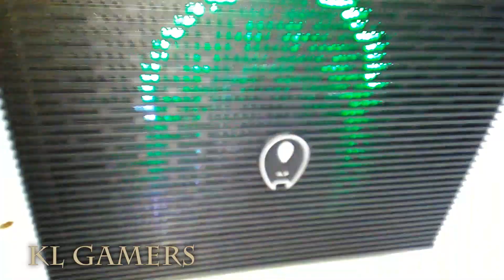GAMING FREAK DUAL RING RGB LED PC FAN LUMINA 3 in 1 Starter Kit Assemble Fix 2019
Casing = GAMING FREAK XV100G T-MAX PREMIUM MID-TOWER CASING  = RM179
(Amazon link) =

Malaysia Deals